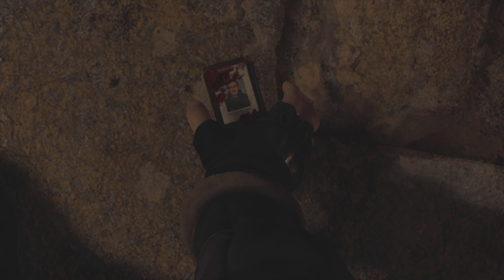【#01】ROCKニキが初見!!ゲーム実況!! / BIOHAZARD RE:4 / バイオハザードRE:4 /【ゲーム実況】【PS5/4K】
初めまして！

ROCKニキ

こと
ヴェイ武 です！

歌ってます♪

ゲーム実況
やってます！

VR動画実況も！

気軽にコメント下さい^_^♪

★ヴェイ:武 / 部威武士のTwitter はこちら
★DMへメッセージ

★ヴェイ:武 / 部威武士の
Tiktokはこちら

元ガテン10年

元川崎ホスト10年
「ティファニー支配人、
グレア代表、
ジュピターProducer、
ジュリアProducer、
ヴィーナスProducer」

六本木
元Being(ビーイング)音楽振興会

元Bigwave(ビッグウェーブ)
production所属

VABY Vocal 担当

交流ある
あった芸能人

歌手
今 陽子（元ピンキー）
赤坂 晃（元光GENJI）
リトル☆レンズ
（高橋美之·稲村美穂
翔馬（マーブル ボーカリスト）
泉 俊明

野崎洋一
（松田聖子 専属
キーボーディスト、他）

斎藤光隆
（ベーシスト、
宇多田ヒカル、
浜崎あゆみ、他）

役者
松村雄基

二瓶一将（喧嘩プロレス二瓶組 組長）

小澤マリア

BEATROCKを
愛する皆さん！

一緒に
縦ノリしましょう！

BOØWY、
T-BOLAN、
WANDS、
Being系、
GLAY etc..

ホラーGAME
VR GAME

一緒に
アゲて行きましょう！

お願いします！^_^ d